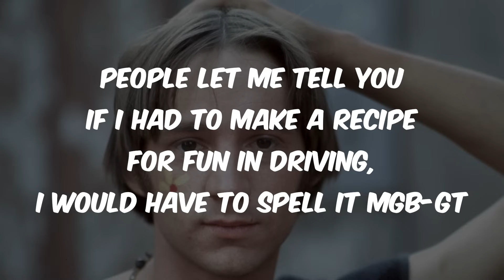Top 10 Famous MGB Owners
The MGB is an iconic British Sports car and in its time, has been owners by some of the most famous people in the world. Here's our Top 10.